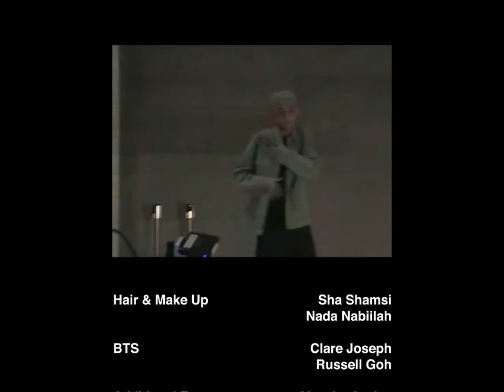Under - Feez ft. YHB Sleepsalot (Behind the Scenes)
Go behind the scenes with us and meet the people that helped create the music video!

Connect with Feez.